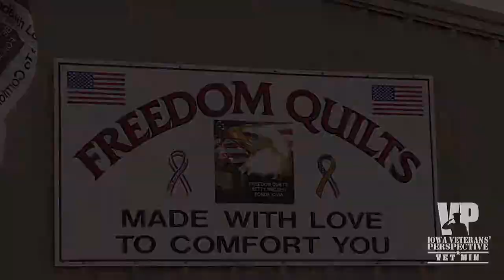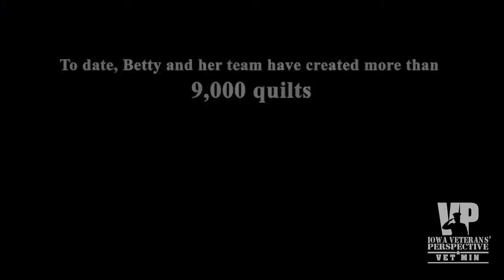Air Force veteran dedicates her time to making quilts for grieving families of service members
Join us as we visit Fonda, Iowa and meet an amazing female veteran who dedicates her life to memorializing our fallen heroes in a very special way.